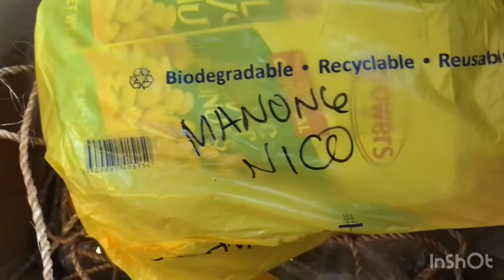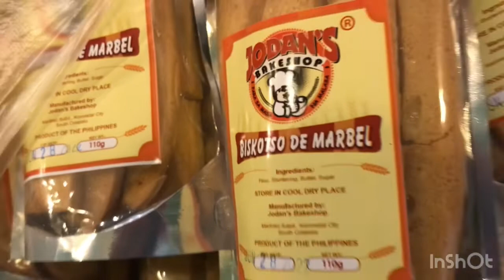Our niece from the Philippines came visit us